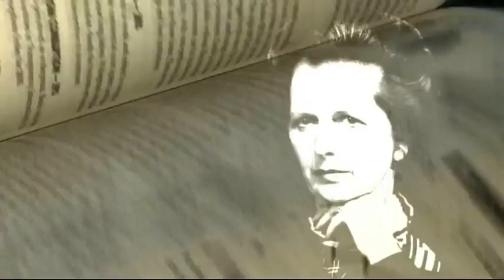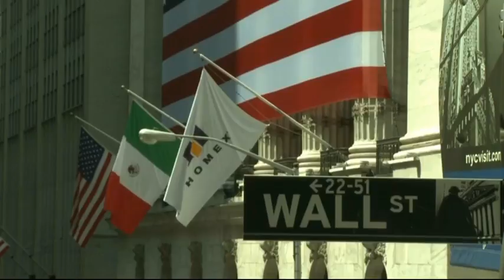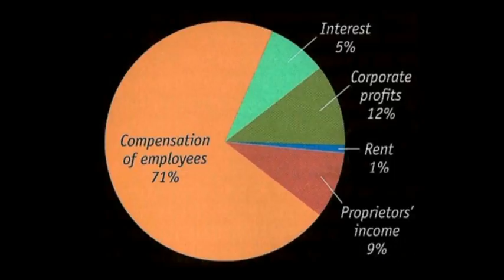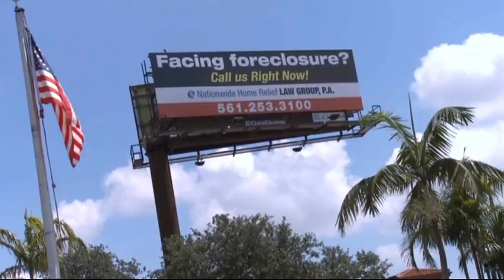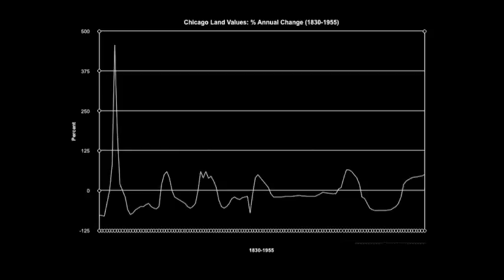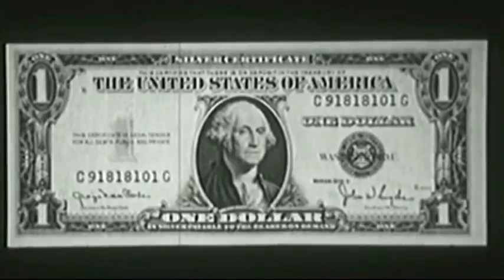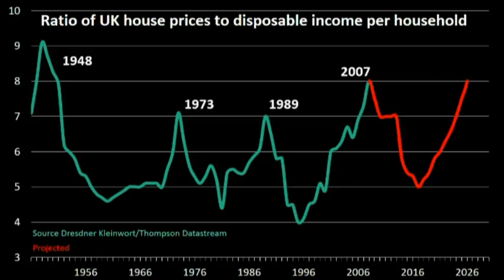Treason Part 1: Casino Capitalism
Adam Smith branded those who pocketed the nation's rents as "The Public Enemy". But today, governments celebrate the privatisation of the income that we all help to create. The result, reports Fred Harrison in Part 1 of  The Treason Trilogy, is a house of cards built on debt. He forecasts the next property boom/bust, and accuses politicians of betraying their duty of care to their people